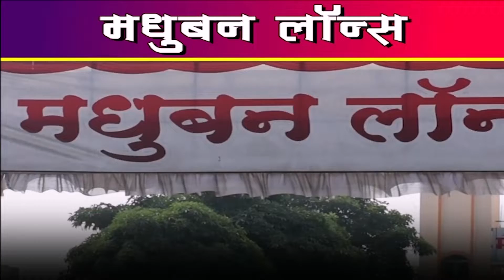जामठी - बोदवड रस्त्यावर धोकादायक खड्डे त्वरित बुजवण्याची मागणी